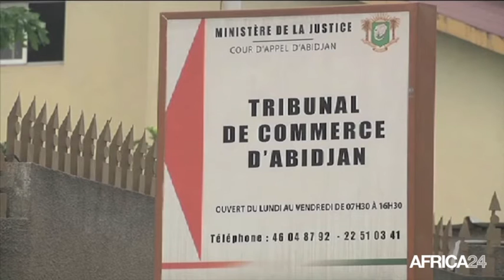Côte d'ivoire, Amélioration du climat des affaires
Économie, La Côte d'Ivoire veut améliorer le climat des affaires. Le gouvernement vient d'adopter une soixantaine de réformes à mettre en oeuvre en 2017. Depuis 2012 ces réformes ont permis à la Côte d'Ivoire de gagner 35 places pour être 142è au classement Doing business de la Banque mondiale.